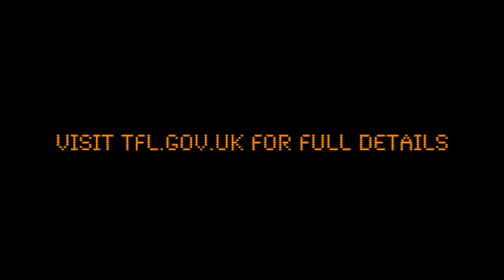Brent Park Tesco . April 29th changes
iBus announcement recorded on route 332 (LT557) on the 28/04/23